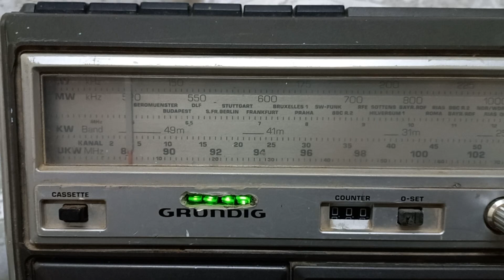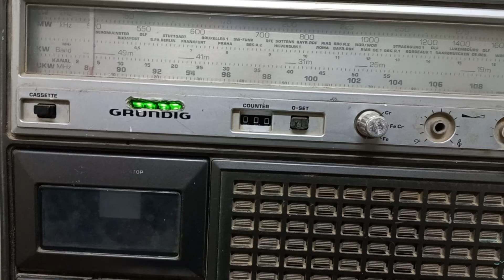Grundig Radyo PR 400 kasetçalarli test Türkiyenin Sesi Radyosu 5980 khz